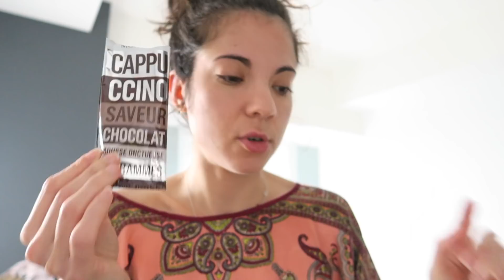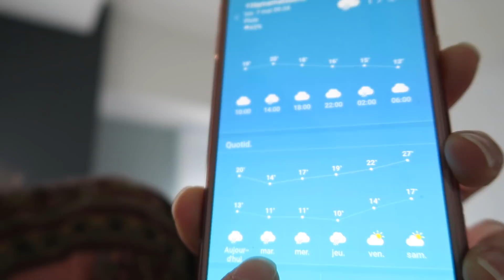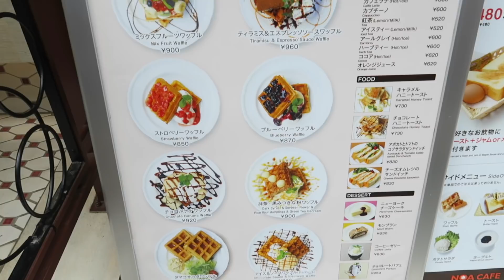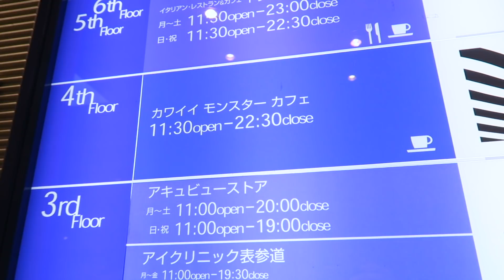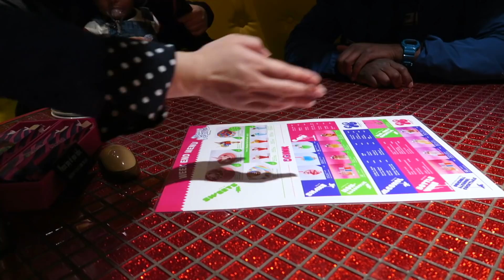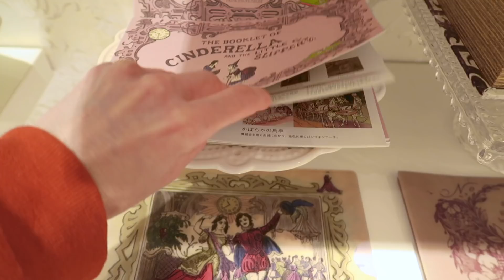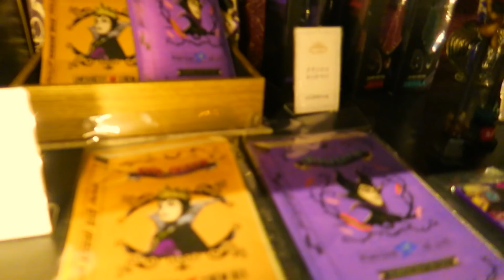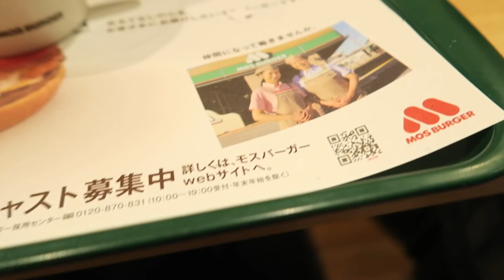Kawaii Monster Cafe⎪TOKYO J2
Artiste : __url_artiste__

Viens me suivre sur instagram !!  noyau_dabricot

🎞 Montage: iMovie